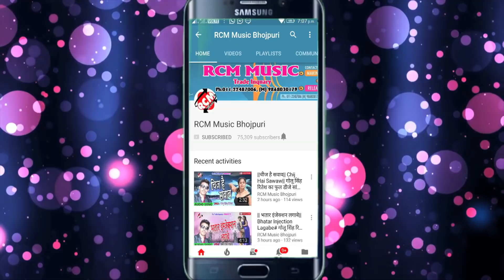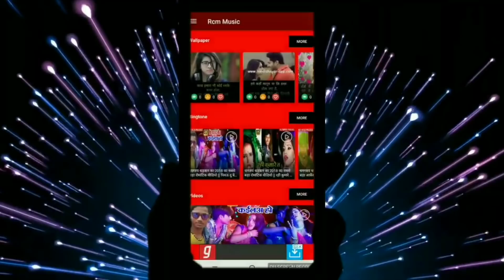karake हरबाही आईले भुखले प्यासे|| धनन्जय धड़कन का 2019 का सबसे फाडू वीडियो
Title: Karke Harbahi Aaile Bhukhale Pyase
Singer: Dhananjay Dhadkan
Lable: RCM Music
Lyrics: Faisal Firoj